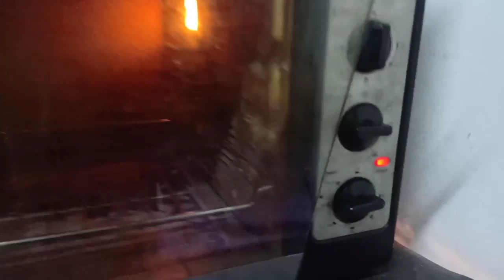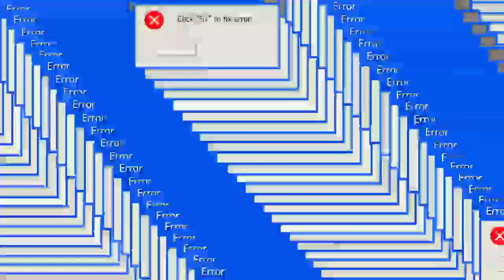Mak Mertua TESTING kuih semperit?! *Yay or nay*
Kuih Semperit

Bahan-bahan
250gm (1cawan) Majerin *
1cawan susu Pekat Manis*
3 sudu besar Tepung Kastard*
4 cawan Tepung Jagung*
Fruit Cubes

Gaul sebati bahan yang bertanda *
Bakar suhu oven 160° (10 minit) api atas bawah..ikut suhu kepanasan oven masing-masing

Selamat mencuba ...